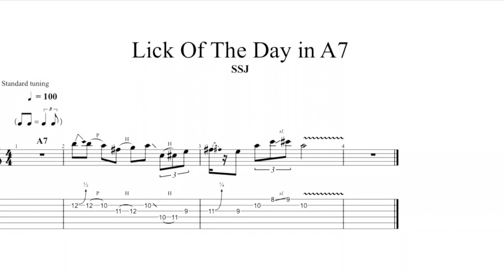SSJ - Can ya play it? Lick Of The Day 2 - 👅 - A7 Blues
Here’s a little A7 Blues lick for ya, functioning as a turnaround ending on the I (A7 chord). It’s major blues style with that juicy #6 added and of course the always awesome blue note. Lick it!